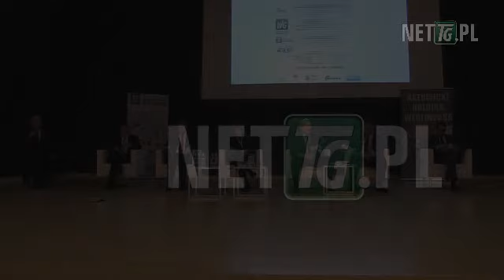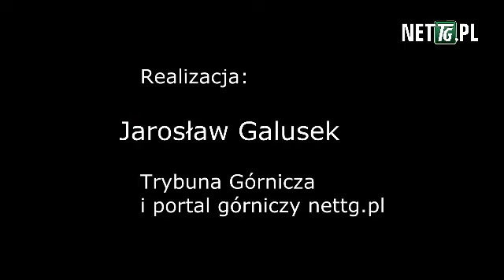Górnictwo - filar regionu czy kamień u nogi?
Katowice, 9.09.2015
Podczas międzynarodowych Targów Górnictwa, Przemysłu Energetycznego i Hutniczego KATOWICE 2015 Trybuna Górnicza zorganizowała konferencję pn. Górnictwo - filar regionu czy kamień u nogi?
Realizacja: Jarosław Galusek - nettg.pl